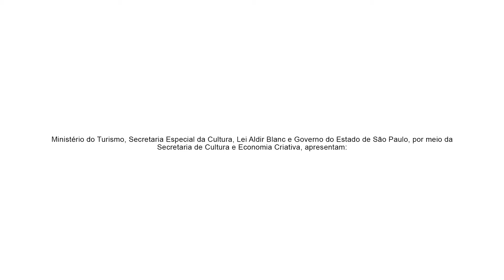Não e Não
Direção: Chris Ubach
Atriz criadora: Monalisa Eleno
Dramaturgia: Priscila Nicolielo
Realização: Luiza Braga
Este projeto foi premiado pelo PROAC LAB, do governo do estado de São Paulo, através da Lei Aldir Blanc.